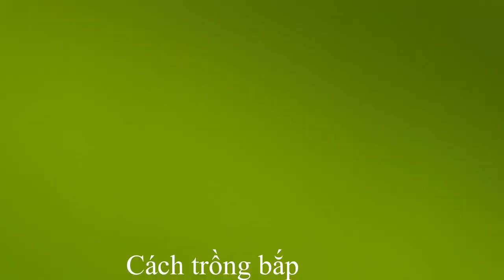Cách trồng bắp